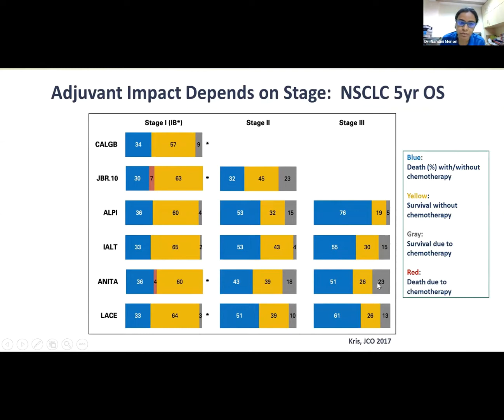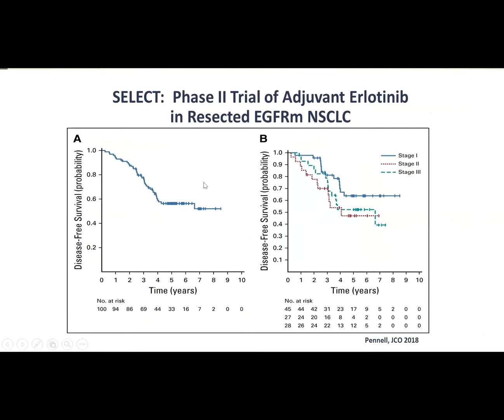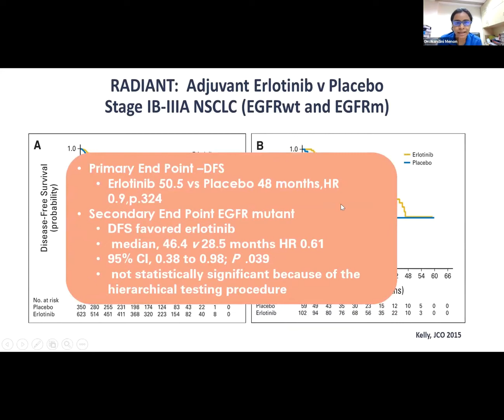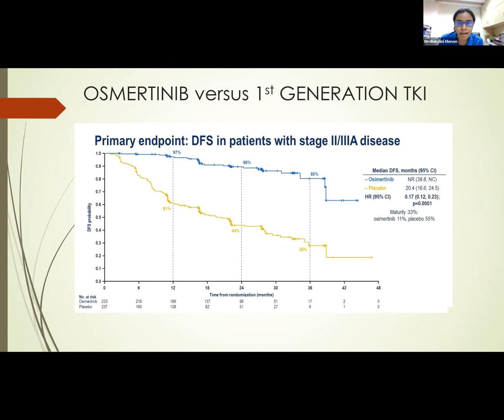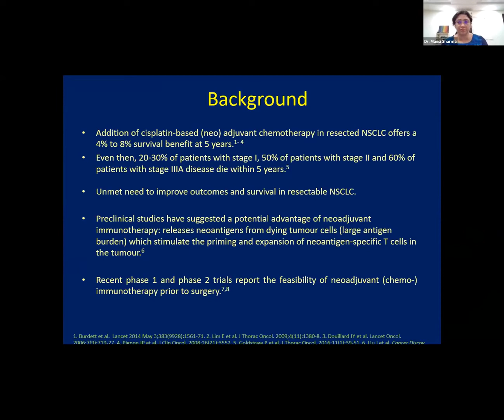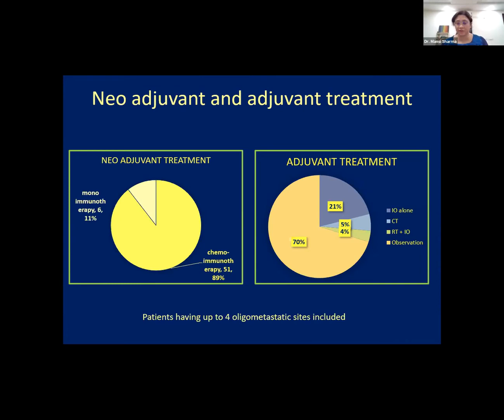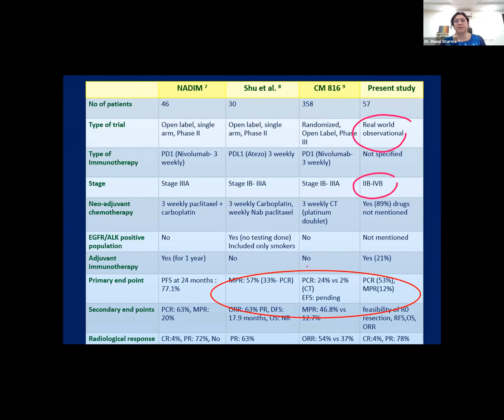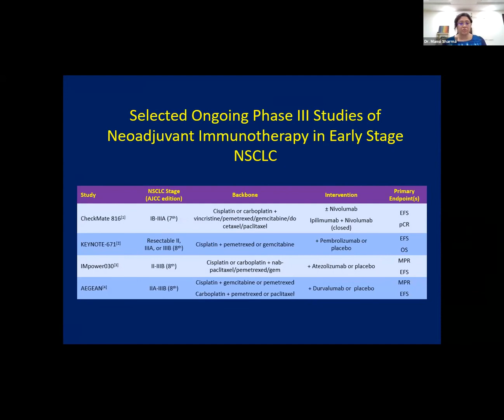Dr Nandini Menon First generation EGFR TKIs as adjuvant therapy in resected NSCLC patients with sens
Cancer Research And Statistic Foundation organized a webinar "Management of Non-Small Cell Lung Cancer" with the support of "Institute of Pulmonology Medical Research & Development" & "Sunrise Oncology Centre".